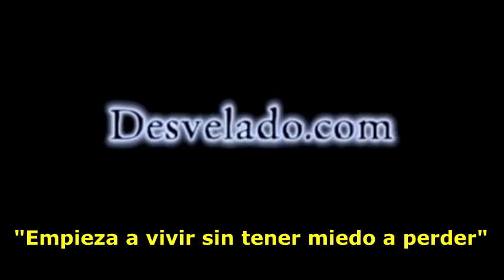LOS DESVELADOS - RICARDO GONZALEZ: TESTIGO DE ENCUENTRO CERCANO - SEGUNDA PARTE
LOS DESVELADOS - RICARDO GONZALEZ: TESTIGO DE ENCUENTRO CERCANO - SEGUNDA PARTE - Continuamos con Ricardo Gonzalez y Enrique Villanueva, escritores y contactados, que nos comparten sus experiencias de contacto y contestan una serie de preguntas hechas por los radio escuchas entre ellas por que los extraterrestres no se muestran y ayudan a la humanidad con los problemas que estamos viviendo y si ellos creen en Dios o cual es su Dios y de donde vienen y como puede una persona tener contacto con ellos. US:(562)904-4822 Mex:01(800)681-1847